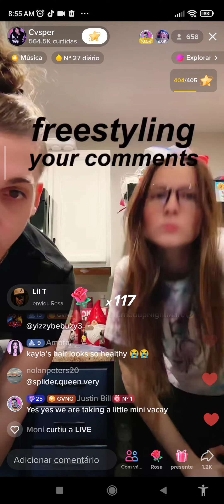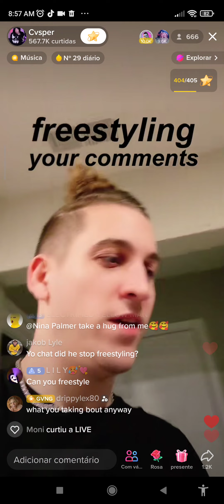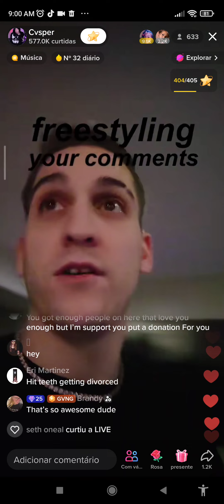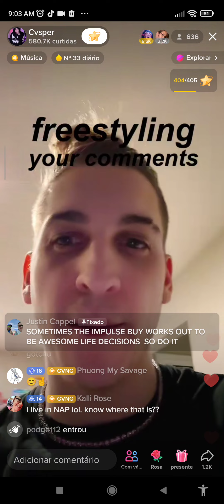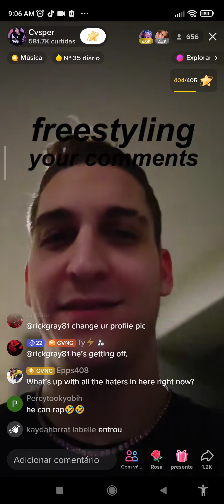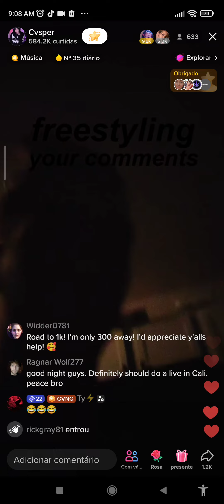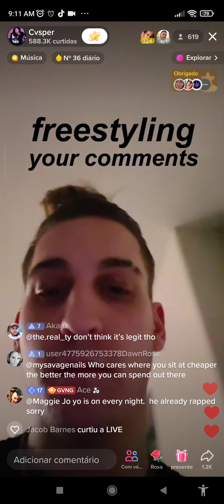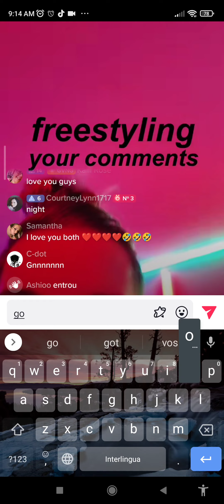Hiding clouds on Tianna Mans Cali island boys